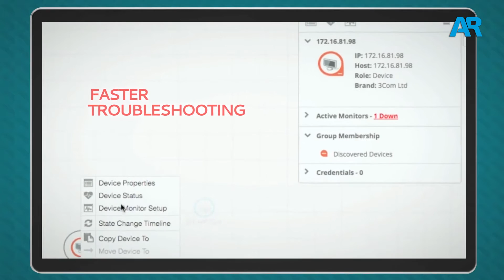Qué trae WhatsUp Gold 2017, lo nuevo de Ipswitch?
CanalAR entrevistó a Victoria Páez Pasman, Regional Sales Manager para América Latina